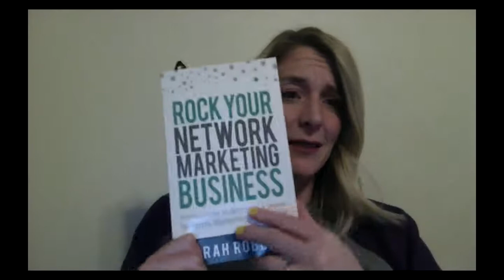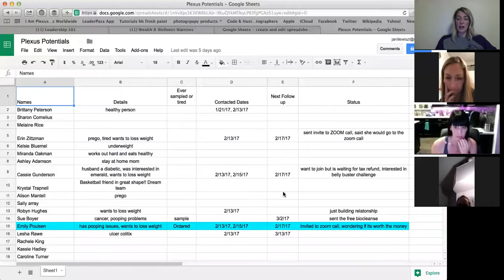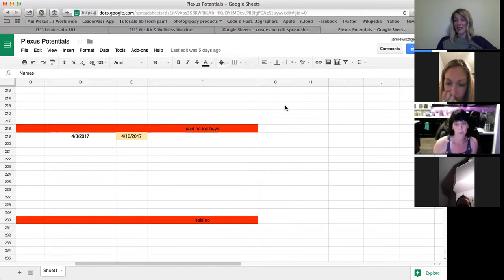Janille's 90 day Push.